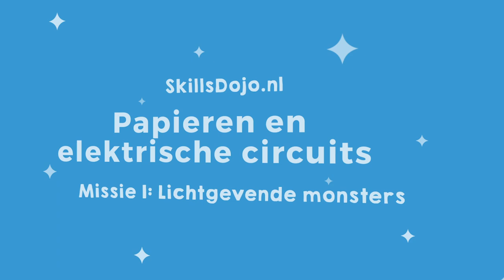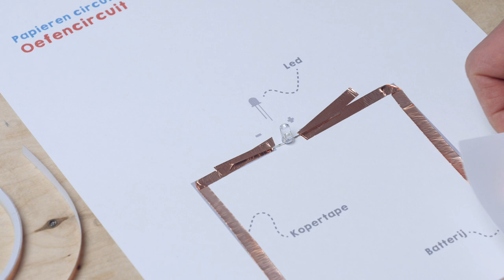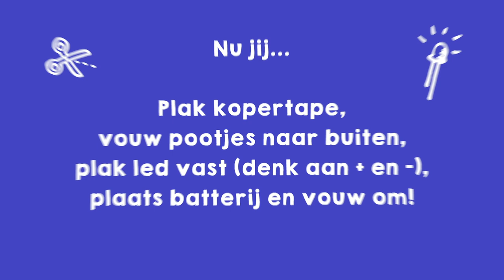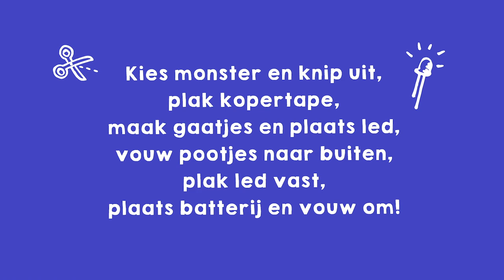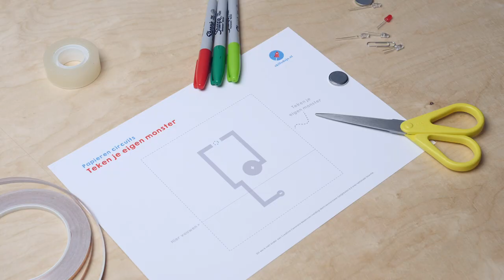Lichtgevende monsters maken - Missie 1- Papieren circuits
In deze 1e missie ontdek je wat een papieren circuits is en maak je en lichtgevend monster.